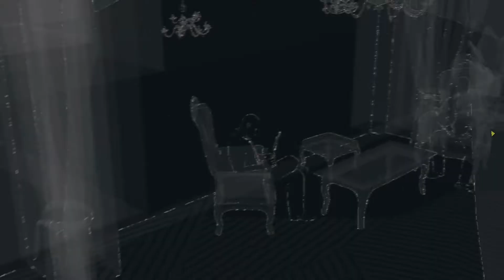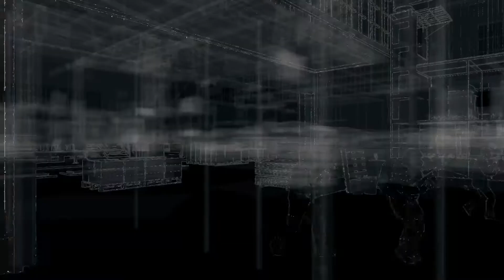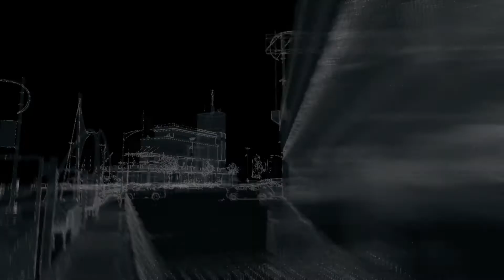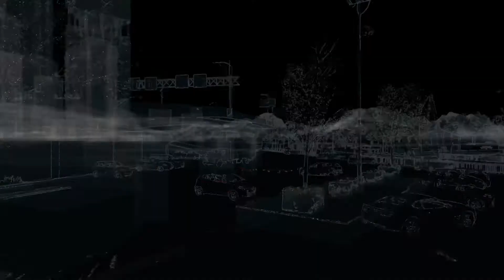Watch Dogs Infinite 92 This Is Nutz